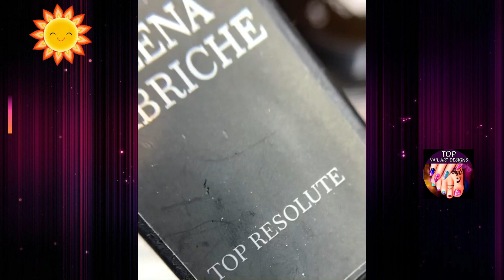Most Creative Nail Art Ideas We Could Find ❤️💅 Best Nail Art Designs Compilation | New Nail Art 2021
Most Creative Nail Art Ideas We Could Find ❤️💅 Best Nail Art Designs Compilation | New Nail Art 2021 ❤️ Short and Long Nails Compilation 💅 Gel Manicure | Amazing Elegant Stamping Nail Art | Hard Gel Nails | Easy Nail Art 2021 | DIY Gel Manicure | Natural Nails

- Nail Art Designs 2021 💅 Trendy Gel Nail Art Ideas | New Cute & Easy Short and Long Nails Compilation
- Nail Art Designs 2021 💅 Trendy Gel Nail Art Ideas | New Easy Short and Long Nails Compilation #2
- Nail Art Designs 💅 HOW TO DO CUTE & EASY NAILS FOR 2021 | The Best Nail Art Designs Compilation